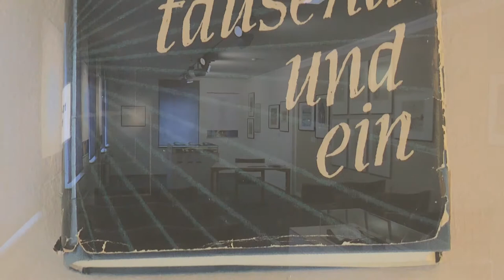"Die Wege tausendundein", Kapitel 27 und 28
Marco Busch, Yasmin und Sarah Scheermann vom Deutschen Roten Kreuz,
Kreisverband Wesermarsch / Jugendrotkreuz lesen aus Georg von der Vrings
autobiographischen Roman "Die Wege tausendundein" die beiden Kapitel
"Chromoxydgrün feurig" und "Die blauen Häuser".